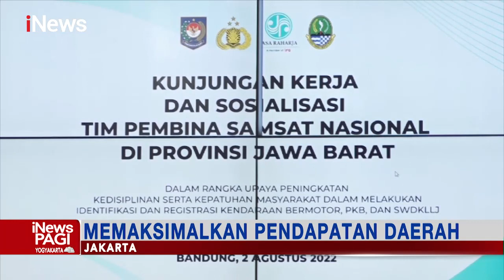Permudah Pelayanan Pengesahan STNK, Masyarakat Tidak Harus Datang ke Kantor Samsat iNewsPagi 03/08